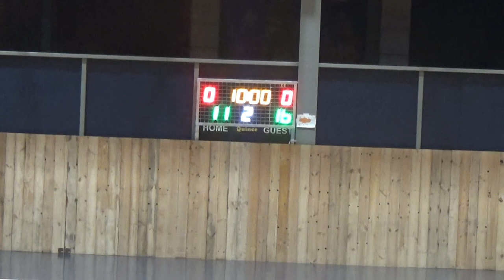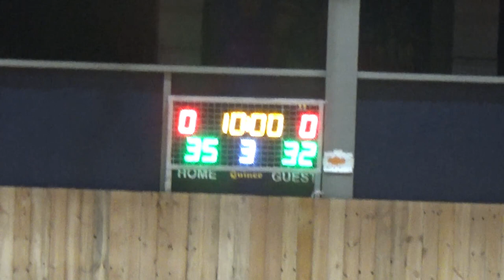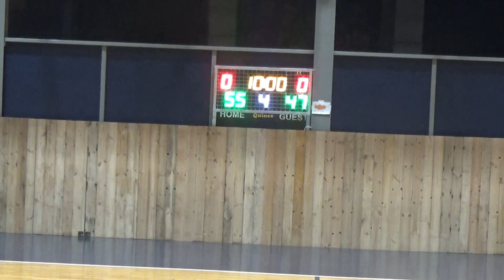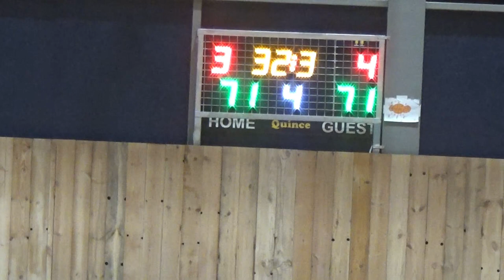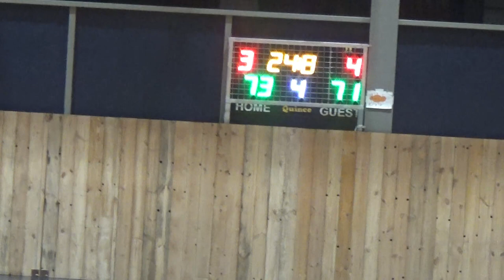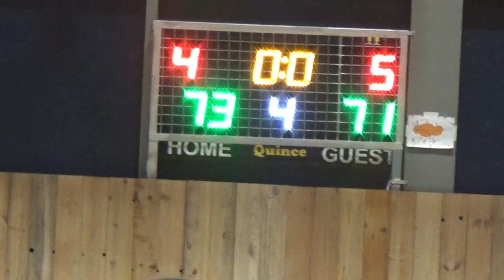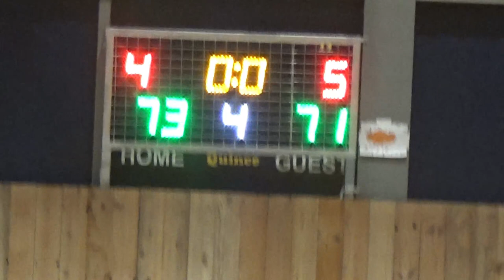Basketaki Salonica Development - Hoston Celtics Vs East Side Pylaia (21/1/2024)